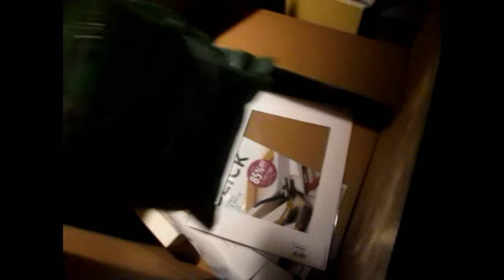Christmas in July!! Art Supplies from Ginger Graves!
Art and Fish - Fish and Art!  I got an order of art supplies from Ginger Graves! Thank you so much!  I can't wait to create!

Thank you everyone for your support - whether monetary or emotional support.  I appreciate you all so much!

wish list of art supplies that use constantly for those that want to help.  Even the smallest thing helps tremendously.  Thank you everybody